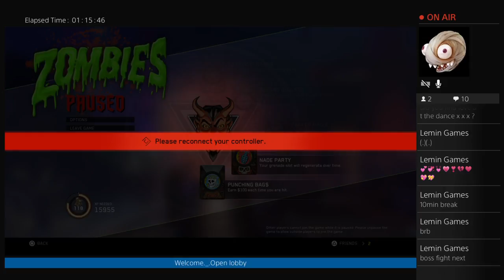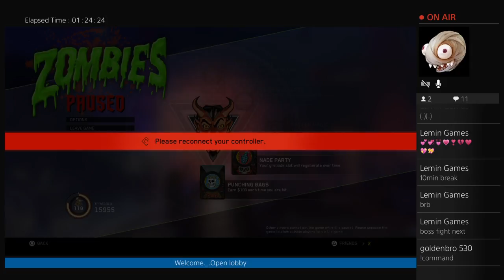Rave in the redwoods Kevin Smith Solo R17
Rave in the redwoods zombies infinite warfare livestreams.Searching for the ghost and skulls 2 game and unsolved puzzles with darts, clocks, pictures, missing persons, cctv headlights and the biggest one for me is the CATS. I found a new cat today on the floor next to the juggernog and its hidden in a shadow, always there is a smiley blue explosion thingy as a pair with a cat. There is normally always crayons of certain colors next to them. Also I have found two cartoon clocks that are different to all other clocks both in the spawn area..mystery goes on..